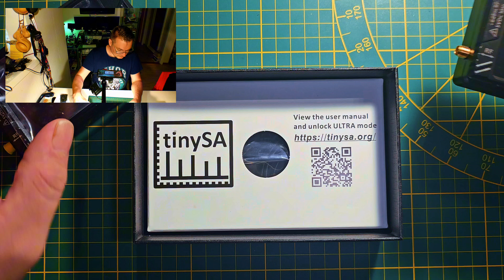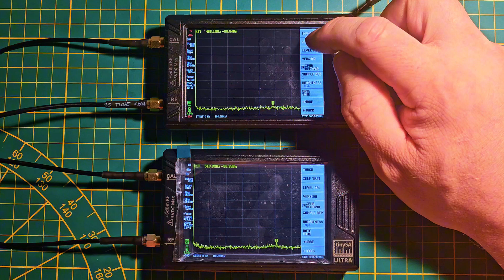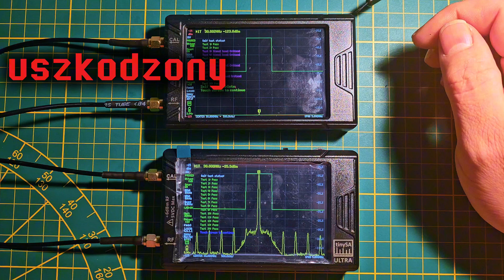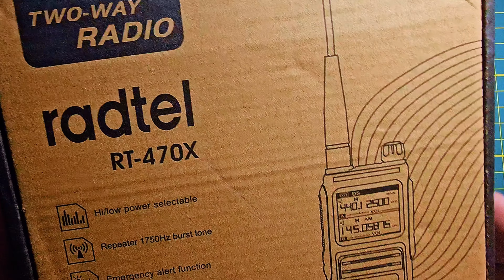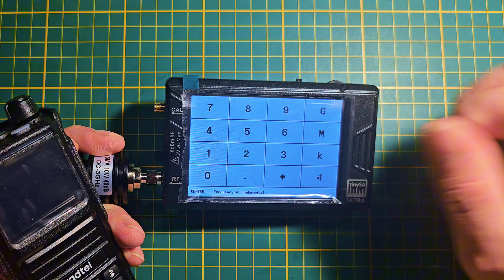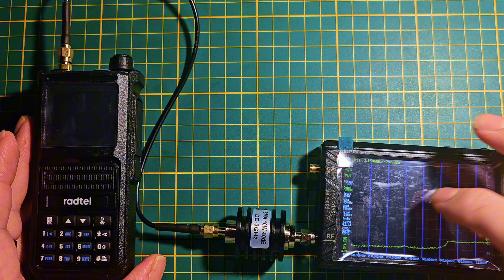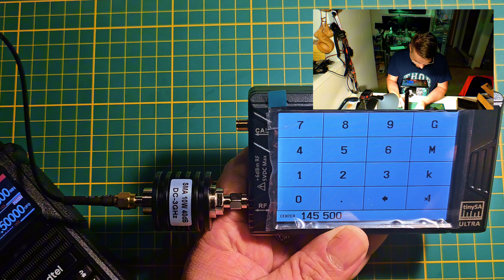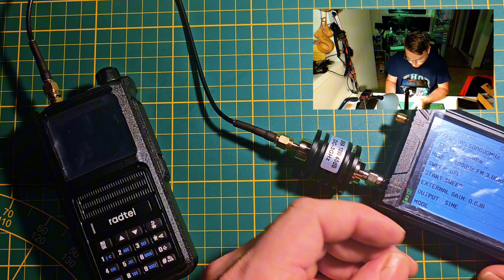TINY SA ULTRA📊Analizator Widma📈Obsługa📉proste funkcje dla Radioamatora[KRBD©️]🗓️KRÓTKI PONIEDZIAŁK🎞️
GRUPA DYSKUSYJNA FB.

[Klub Radiowy Bory Dolnośląskie©️]🗓️ KRÓTKIE PONIEDZIAŁKI, to krótkie filmy o luźnej tematyce, publikowane, każdego pierwszego dnia tygodnia. Tym nie razem nie takie krótkie rozważanie na temat obsługi i prostych funkcji TINY Spektrum Analyser czyli kieszonkowego analizatora widmo🎁👍👇

☕JEŚLI LUBISZ TO CO ROBIĘ, WESPRZYJ MNIE KAWĄ ☕
Każde wsparcie kanału małą czarną lub dużą latte pozwala mi tworzyć więcej materiałów
kliknij i wspomóż wielotematyczną twórczość mojego kanału

🎁KONKURSY NA KANALE
Co jakiś czas, na łamach naszego kanału rozgrywają się proste konkursy, w których do wygrania są radiotelefony lub inne upominki, wykorzystywane w czasie kręcenia filmów lub testów. Serdecznie zapraszam wszystkich do śledzenia oraz wypatrywania kolejnych pytań konkursowych.
Krótkofalarstwo jak zacząć, seria filmów, kurs krótkofalarski, w odcinkach.
W moich filmach, chcę przekazać szerszej rzeszy ludzi, to o czym nie mówimy w temacie krótkofalarstwa, Radioamatorstwo to więcej niż porady w budowie anten ale także cała reszta wiedzy oraz zagadnień, które warto jest poznać. Łączność awaryjna, uhf, vhf ham radio, hf, przyszłość krótkofalarstwa, historia łączności, regionalizm krótkofalarstwa, historia PMR, ciekawe dzieje radia CB,  licencja radiowa, znak wywoławczy.
Z serii tych filmów dowiesz się jak ustawić radio CB, jak używać PMR, jak brać udział w łączności awaryjnej, w pierwszym odcinku opowiadam o genezie powstania naszego klubu o nazwie BORY DOLNOŚLĄSKIE. Historia ta nierozerwalnie wiąże się ze stowarzyszeniem TBD, oraz WajHa Garage, Retronica. Na kanale będą, też przekazywane porady oraz triki ze świata elektroniki.

kilka linków o tematyce radiowej i nie tylko.
✅Portal Plan Awaryjny.
Poradnik o CB radiu.
Książka CB radio w formacie pdf.

✅ Spis rozdziałów:
00:00 Wstęp.
00:17 Tytuł i rozwinięcie tematyki.
04:34 Unboxing i co jest w środku i jak to się prezentuje.
11:32 SELF TEST oraz kilka ważnych uwag
12:10 Kalibracja.
14:31 Badanie nośnej oraz Harmonicznych.
21:40 Podsumowanie Akcja zbiórki pieniędzy i 73!

🆘Portal Plan Awaryjny, patronacka platforma testów łączności awaryjnej, 13-dnia, każdego miesiąca oraz w ostanią sobotę miesiąca, zawsze od godziny 20:00.

Zapraszam na strony 🎁👉:
grupa LUBUSKIE KRÓTKOFALARSTWO

👦👨🙂 ZOSTAŃMY ZNAJOMYMI! 👨👩👱